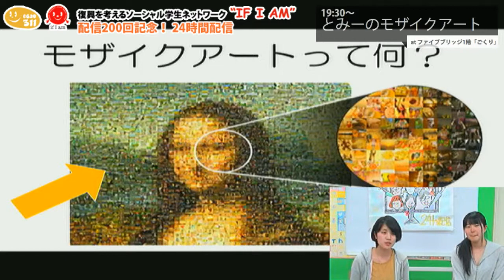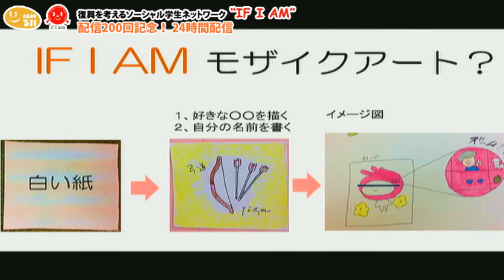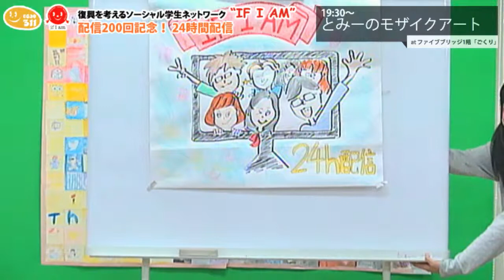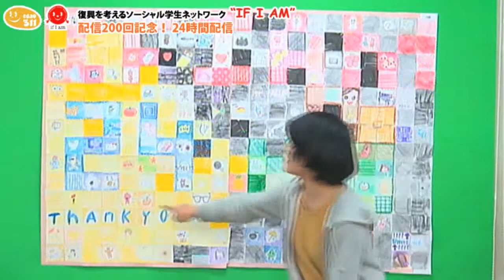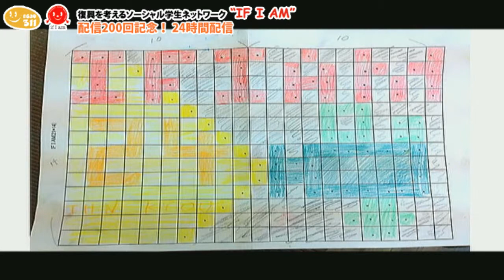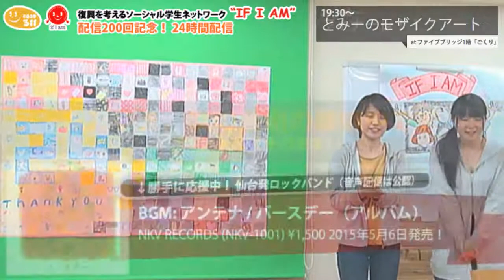IF I AM 200回記念！ 24時間配信 (27) とみーのモザイクアート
24時間配信で、始まりから今までずっと行ってきたモザイクアートが遂に完成！
まずはモザイクアートって何なの…？ってところからお伝えします！
この番組は、2015年5月9日(土)～10日(日)に配信された、「IF I AM」200回記念の24時間配信内コーナーです。

IF I AM〜復興を考えるソーシャル学生ネットワーク - Captured Live on Ustream